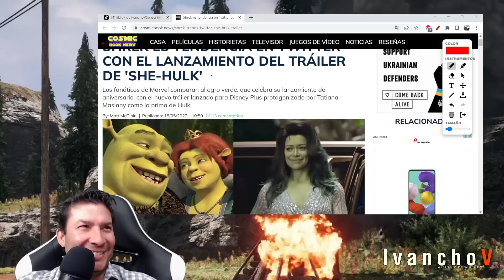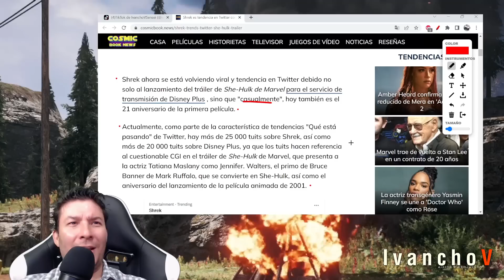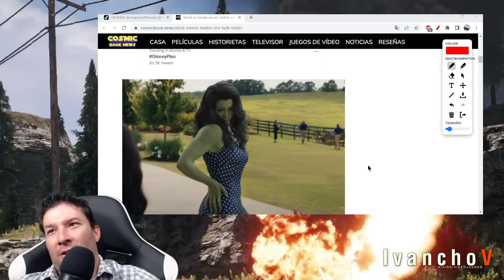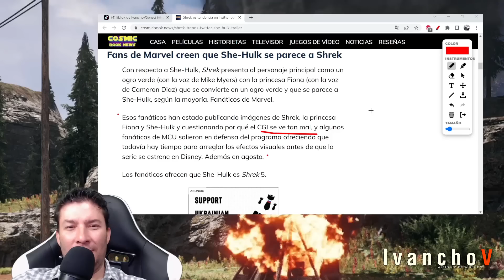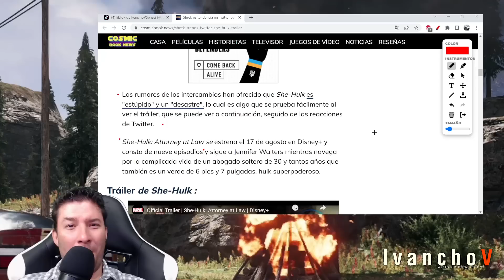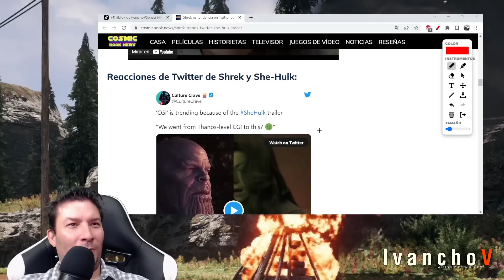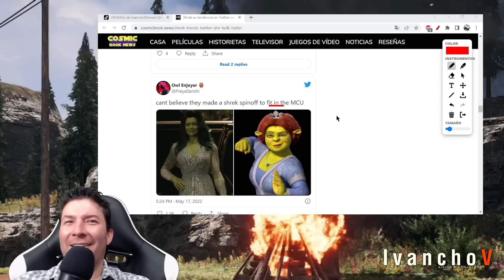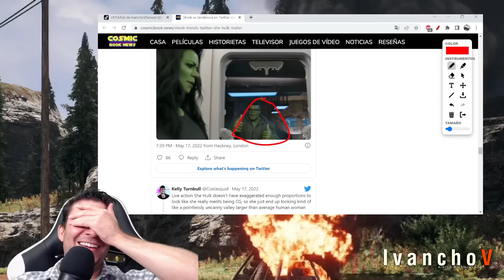Shrek TENDENCIA gracias a trailer de SHE-HULK de Disney Marvel. IvanchoV